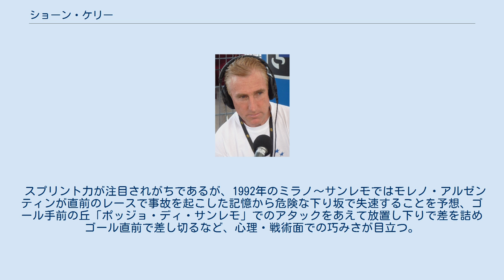ショーン・ケリー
ショーン・ケリー（Seán Kelly、1956年5月24日 - ）はアイルランド生まれの元自転車ロードレース選手。
 アイルランドのロード選手といえば、1987年にジロ・デ・イタリア、ツール・ド・フランス、世界選手権自転車競技大会の三冠王に輝いたステファン・ロッシュが一般的に有名だが、ロッシュが選手生活の中で本当に輝きを放ったシーズンはほぼこの年だけといっていいのに対し、ケリーは現役時代、毎年のようにタイトルを獲得したばかりか、数多くの年間表彰も受けた。
 とりわけ、パリ〜ニースの1982年から1988年までの総合7連覇という記録はステージレースにおける同一大会連覇記録である。
同様の記録として後にランス・アームストロングがツールで7連覇を果たしたが、ドーピング違反により抹消された。
また、年間表彰制度であるスーパープレスティージュ、UCI・ロードワールドランキングスにおいても長らく1位を記録しており、ベルナール・イノーやグレッグ・レモンといった選手たちの追随を許さなかった。
 当初はスプリンター型の選手で、1982年のツールでは同タイプの名選手であったベルギーのフレディ・マルテンスを大きく引き離しポイント賞（マイヨ・ヴェール）を受賞するなど、第一人者としての地位を固める。
その後はオールラウンダー型の選手に変貌した。
しかし難度の高い山岳コースは苦手としており、そのためか、グランツール総合優勝としてはブエルタ・ア・エスパーニャにおける1回（1988年）があるのみである。
 また、モニュメント通算9勝を始めとするクラシックレースでも数多くの勝利を挙げているが、ロンド・ファン・フラーンデレンだけは2位が3度あるものの遂に優勝を果たせず、リック・ファン・ローイ、エディ・メルクス、ロジェ・デフラミンクに次ぐ史上4人目のモニュメント完全制覇は果たせなかった。
 スプリント力が注目されがちであるが、1992年のミラノ〜サンレモではモレノ・アルゼンティンが直前のレースで事故を起こした記憶から危険な下り坂で失速することを予想、ゴール手前の丘「ポッジョ・ディ・サンレモ」でのアタックをあえて放置し下りで差を詰めゴール直前で差し切るなど、心理・戦術面での巧みさが目立つ。
 ツール・ド・フランス ブエルタ・ア・エスパーニャ